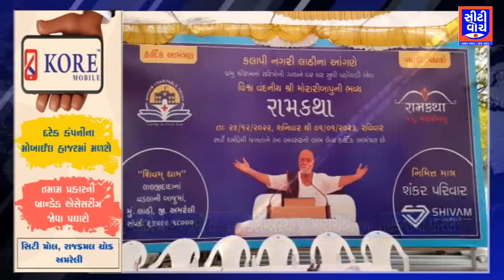Lathi માં આગામી તા. ૨૪ ડિસેમ્બરથી પૂ. મોરારીબાપુની રામકથાનો પ્રારંભ | CITY WATCH NEWS